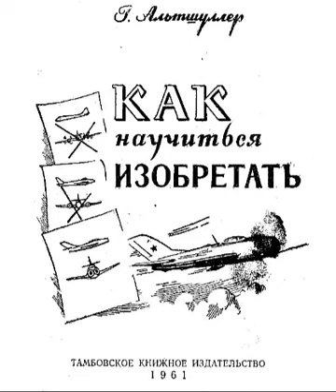როგორ ვისწავლოთ გამომგონებლობა №3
საგამომგონებლო ამოცანების გადაწყვეტის თეორიის შემქმნელის ჰენრიხ საულის ძე ალტშულერის ერთ-ერთი პირველი წიგნის ,,როგორ ვისწავლოთ გამომგონებლობა" ჩემი თარგმანის ვიდეო ვერსია.